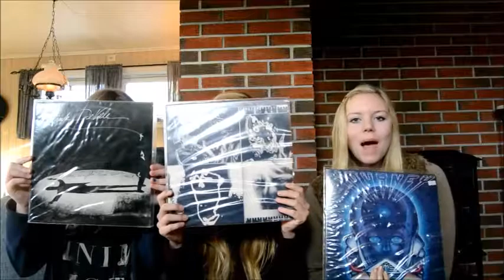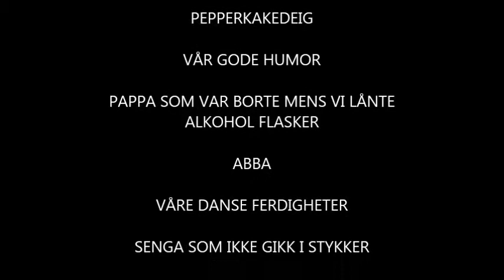Friendioke - Dancing Queen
I think everybody know this music from ABBA. Well we have created our own version. This is the first time I've edited so please be nice. Do not worry about the end, I were to late to delete it. Sorry.